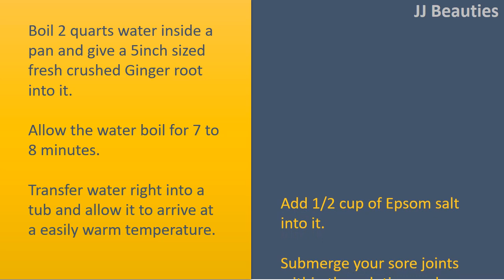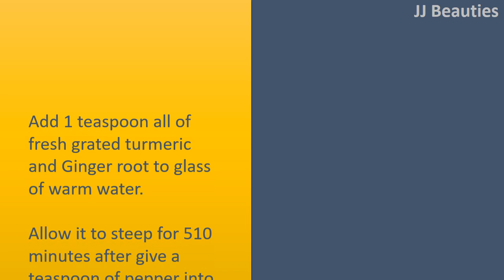How To Use Ginger For Arthritis Pain - Tricks To Treat Arthritis Pain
Ginger for Joint disease Pain.

Ginger and Epsom Salt Soak.
Boil 2 quarts water inside a pan and give a 5inch sized fresh crushed Ginger root into it.
Allow the water boil for 7 to 8 minutes.
Transfer water right into a tub and allow it to arrive at a easily warm temperature.
Add 1/2 cup of Epsom salt into it.
Submerge your sore joints within the solution and watch for 15 minutes.
Continue doing this remedy once in a while day.

Ginger Tea.
Have a 1 " bit of Ginger and work into thin slices.
Bring a glass of water to boil.
Add some Ginger slices into it and allow it to steep for 10 minutes.
Discard the Ginger slices and sip about this tea gradually.
Take in the Ginger tea 2 to 3 times each day.

Ginger Oil Massage
Take 2 tablespoons of additional virgin essential olive oil inside a bowl as well as heat it for 2 to 3 minutes.
Add 3 or four drops of Ginger oil into it.
Allow the oil to cool lower a little.
Make use of this warm oil to massage the affected muscles and joints for 10 to 15 minutes.
Massage the painful areas with Ginger oil 1 to 2 times every day.
For additional benefits, to include Â½ teaspoon turmeric in to the mixture.

Ginger and Turmeric Drink.
Add 1 teaspoon all of fresh grated turmeric and Ginger root to glass of warm water.
Allow it to steep for 510 minutes after give a teaspoon of pepper into it.
Stir well and drink up.
Consume this concoctione to 2 times every day.

Ginger and Coconut Oil Drink.
Heat a glass of water and add 1 tablespoon of grated Ginger into it.
Add 1 tablespoon of additional virgin coconut oil into it and combine it with a spoon.
Drink this concoctione to two times each day once each morning and when within the midday.